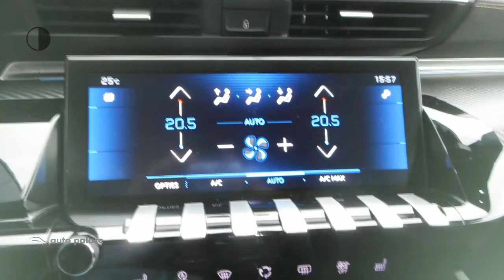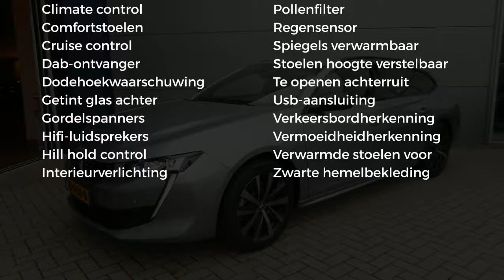Peugeot 508 Sw 1.6 PureTech 180pk S&S EAT8 GT-line